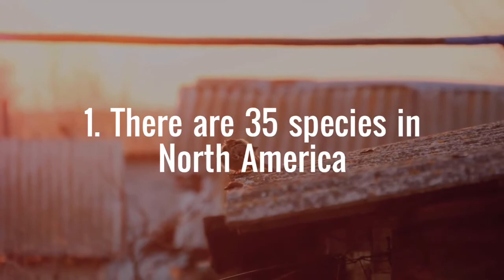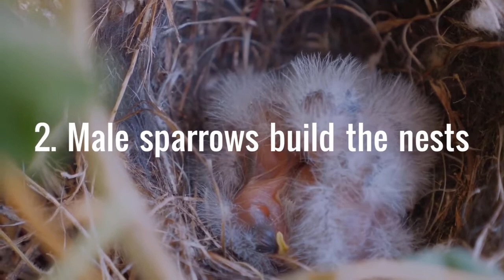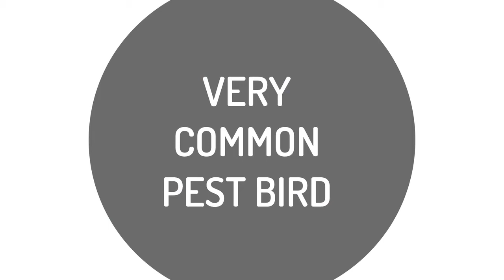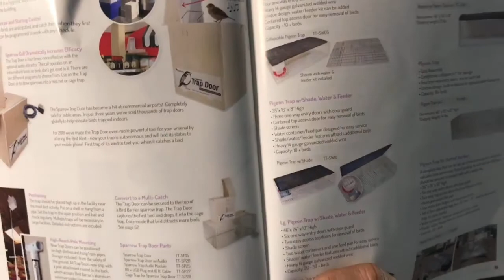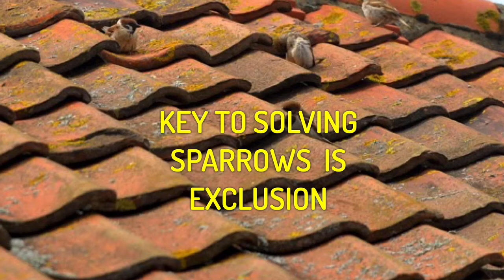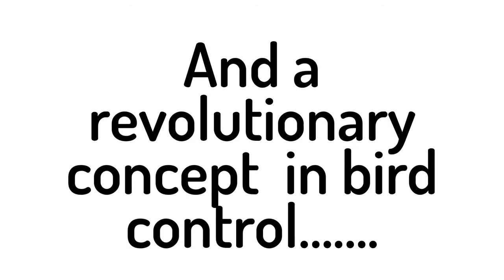Module 16 - Sparrows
The House Sparrow is the number two urban pest bird. Introduced as a species to North America, the house sparrow quickly spread across the country due to its lack of natural enemies and its adaptive traits. Its ability to nest in urban structures, eat urban scraps and a large breeding capacity are some of these adaptive traits.

Learn specific tips and tricks on how to provide the right solutions for your customers with this 30 minute long class.